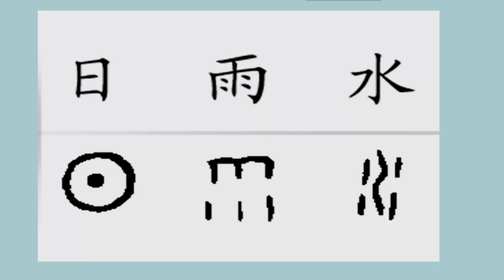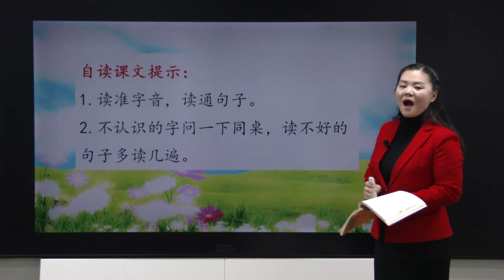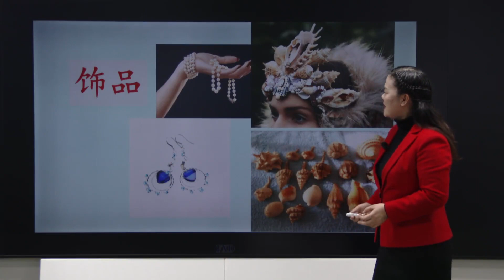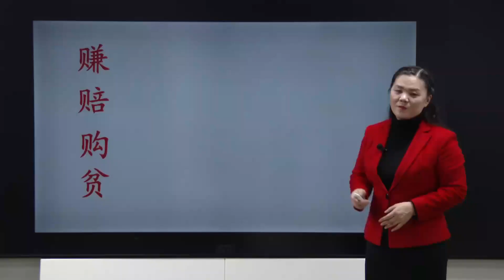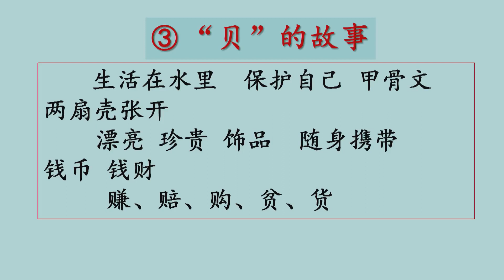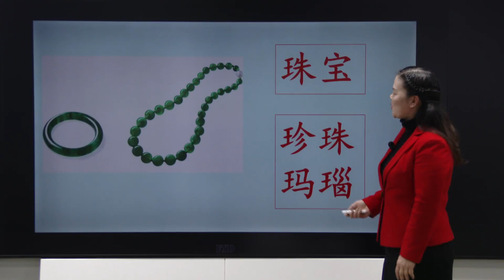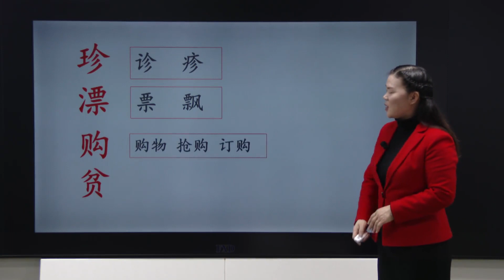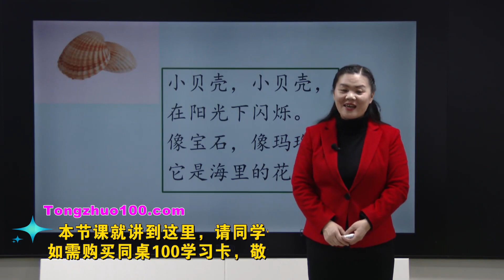18二年级语文下册识字3《贝的故事》 - 同